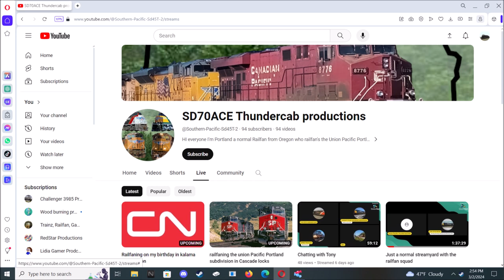A shoutout to